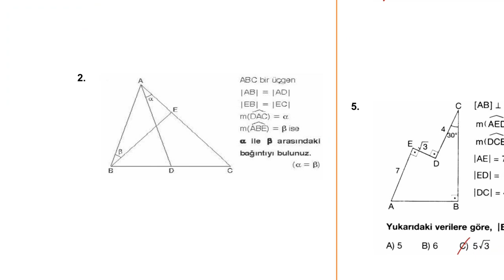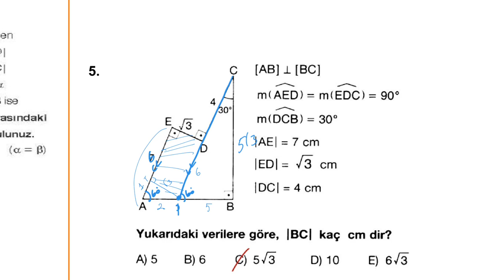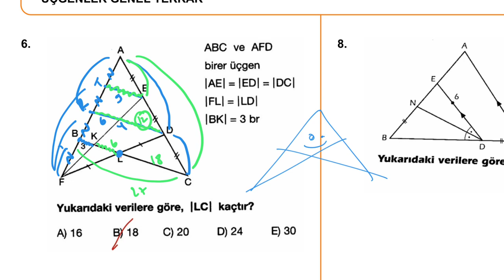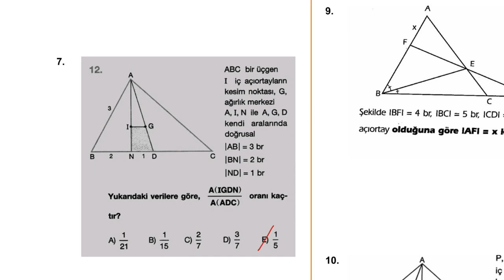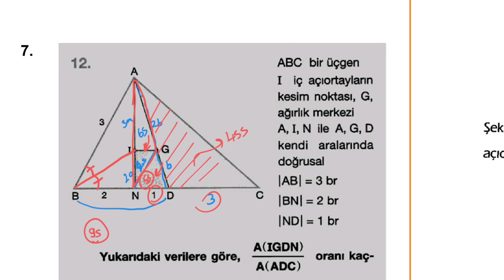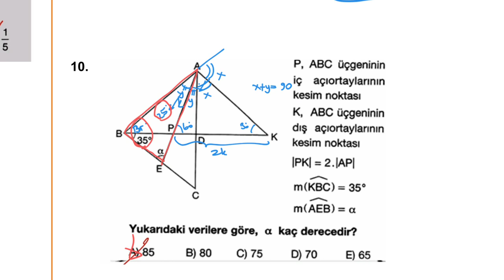ÜÇGEN GENEL TEKRAR 1.KISIM (ORTA VE ÜSTÜ YORUM)